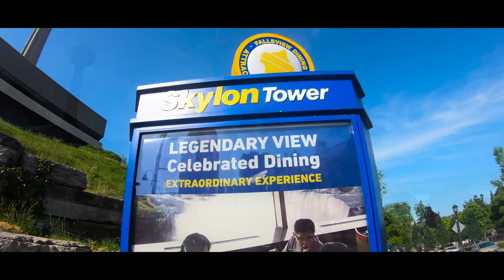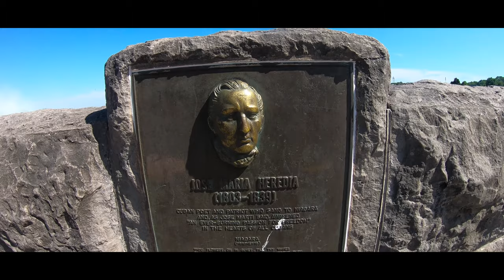Niagara Falls CANADA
Niagara Falls is the collective name for three waterfalls that straddle the international border between the Canadian province of Ontario and the American state of New York. They form the southern end of the Niagara Gorge.

From largest to smallest, the three waterfalls are the Horseshoe Falls, the American Falls and the Bridal Veil Falls. The Horseshoe Falls lies on the border of the United States and Canada with the American Falls entirely on the United States' side, separated by Goat Island. The smaller Bridal Veil Falls are also on the United States' side, separated from the American Falls by Luna Island.

Located on the Niagara River, which drains Lake Erie into Lake Ontario, the combined falls form the highest flow rate of any waterfall in North America that has a vertical drop of more than 165 feet (50 m). During peak daytime tourist hours, more than six million cubic feet (168,000 m3) of water goes over the crest of the falls every minute.Horseshoe Falls is the most powerful waterfall in North America, as measured by flow rate.(NOT MY VIDEO)